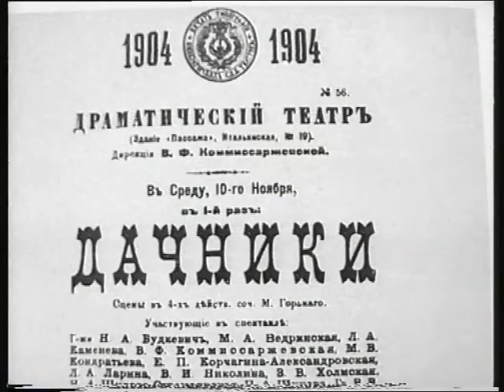Вера Фёдоровна Комиссарже́вская — знаменитая русская актриса начала XX века.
Вера Фёдоровна Комиссарже́вская актер театр